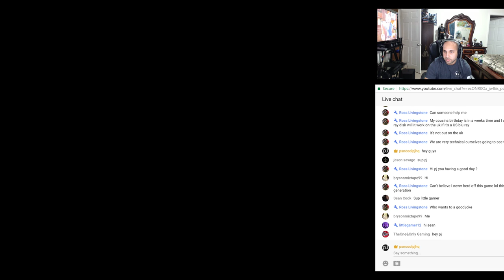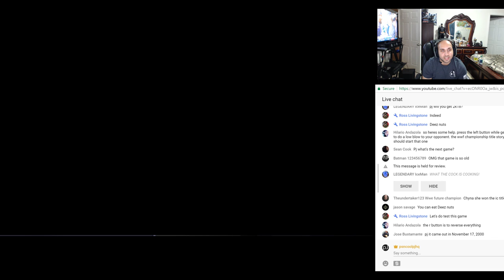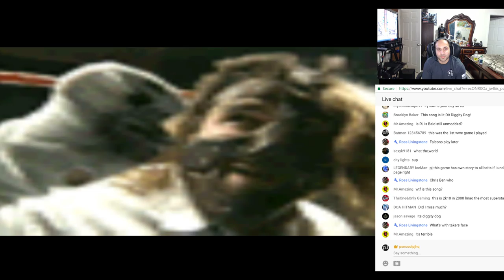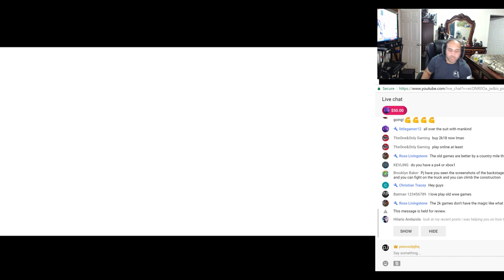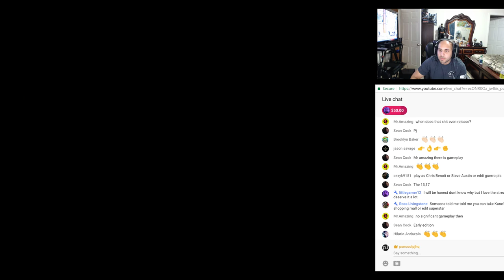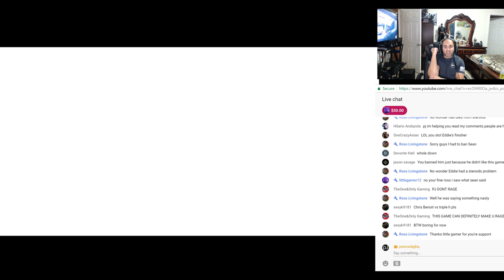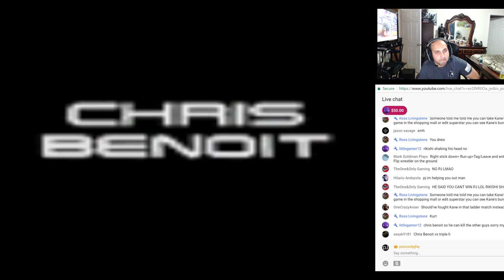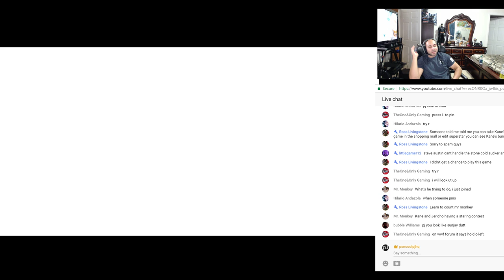WWF NO MERCY! Playing for the first time!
I never had a chance to play this game. I've known that this was one of the best WWF/E games that came out. So Let's play this game shall we.